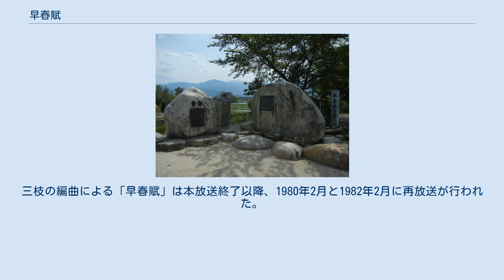早春賦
「早春賦」（そうしゅんふ）は、1913年（大正2年）に発表された吉丸一昌作詞、中田章作曲の日本の唱歌。
2006年から2007年にかけて文化庁と日本PTA全国協議会が選定した「日本の歌百選」に選ばれている。
 早春賦の歌碑（長野県安曇野市） 『尋常小学唱歌』の作詞委員会代表であった吉丸一昌が、自作の75編の詞に新進作曲家による曲をつけ、『新作唱歌』全10集として発表した中の一作で、第3集に収録されている。
 長野県大町市から安曇野一帯の早春の情景をうたった歌とされ、旧制長野県立大町中学（長野県大町高等学校の前身）の校歌の制作のために訪れた吉丸が、大町、安曇野の寒さ、そして春の暖かさを歌った歌詞でもある。
 大町実科高等女学校（長野県大町北高等学校の前身）では愛唱歌として歌われていた。
大町文化会館、穂高川河川敷に歌碑が建てられている。
題名の「賦」とは漢詩を歌うこともしくは作ることを指し、「早春に賦す」が原義である。
 春は名のみの 風の寒さや 谷の鶯 歌は思えど 時にあらずと 声も立てず 時にあらずと 声も立てず 氷解け去り 葦は角ぐむ さては時ぞと 思うあやにく 今日も昨日も 雪の空 今日も昨日も 雪の空 春と聞かねば 知らでありしを 聞けば急かるる 胸の思いを いかにせよとの この頃か いかにせよとの この頃か 三枝成彰の編曲による「早春賦」が1979年2月にNHK『みんなのうた』で放送された。
同番組ではこの年に本楽曲のほかに「夏は来ぬ」、「紅葉」、「花いちもんめ」といった日本の童謡を三枝の編曲で再アレンジする試みが行われた。
また、同番組で使用されたアニメ映像の製作は林静一が手掛けた。
三枝の編曲による「早春賦」は本放送終了以降、1980年2月と1982年2月に再放送が行われた。